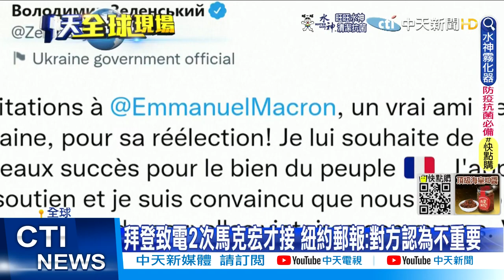【每日必看】管道不順暢? 拜登第一時間祝賀馬克宏未接通@中天新聞CtiNews @毛球烏托邦MaoUtopia 20220426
美國總統拜登跟歐洲盟友的嫌隙似乎越來越大了，這個情況尤其凸顯在法國總統馬克宏當選後，馬克宏勝選連任當天，拜登第一時間就打了祝賀電話，卻並未接通馬克宏，拜登自圓其說，說應該是馬克宏當下玩得開心，但更尷尬的是，同天晚上，馬克宏卻有接澤倫斯基的電話，儘管拜登跟馬克宏後來有成功通話，但卻已經是第二天，而馬克宏第一時間通話領袖，就是德國總理蕭茲，兩人在馬克宏心中地位不言可喻。